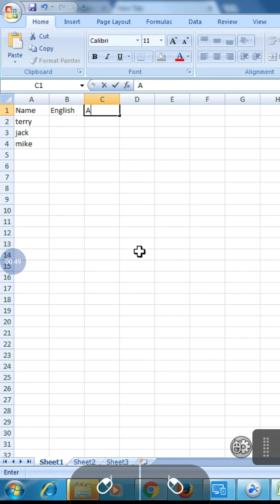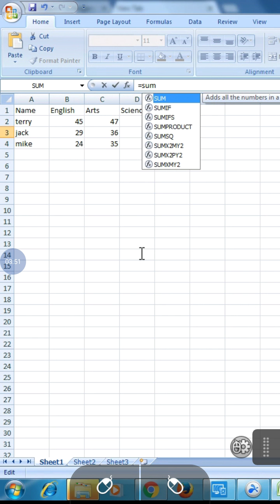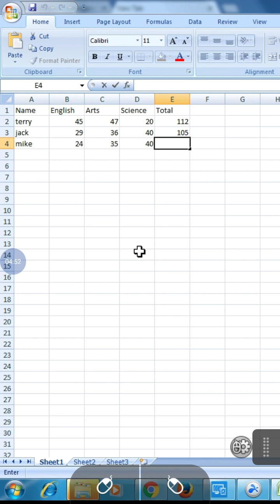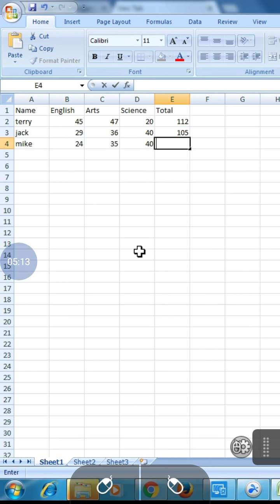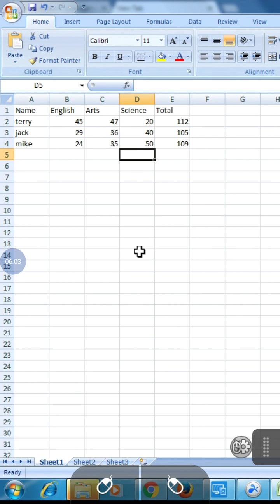Excel sum formula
Watch till end for sum pro formula